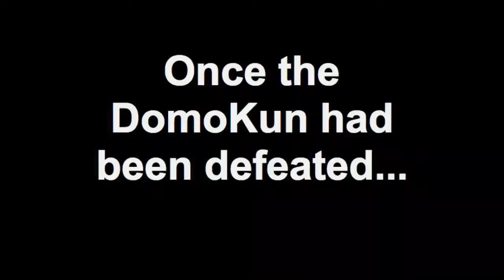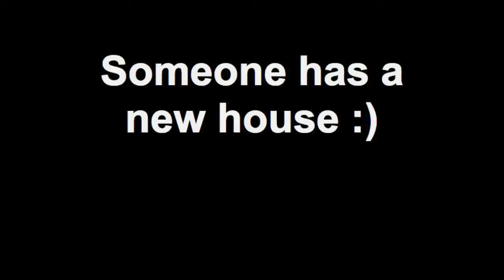Domo-Kun Kitty House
He has conquered the Domo-Kun! It is now a kitpartment :)